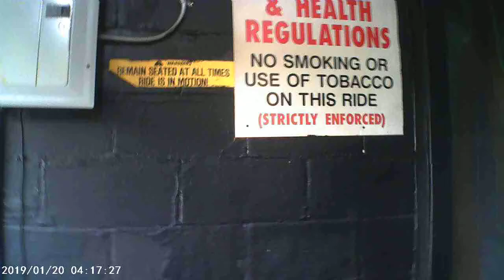Camden Park Haunted House